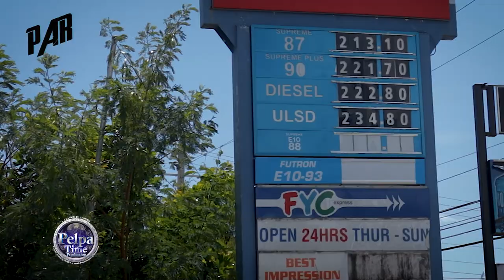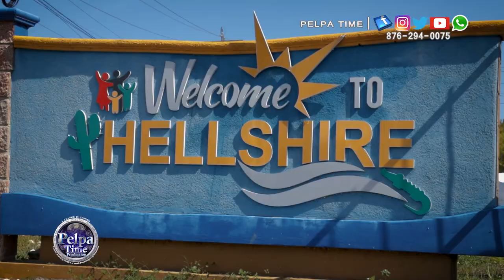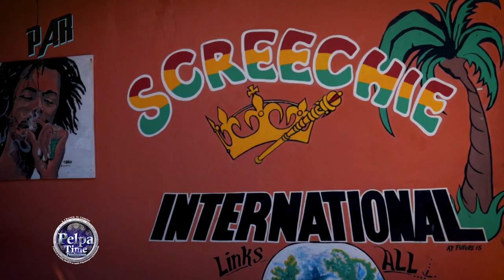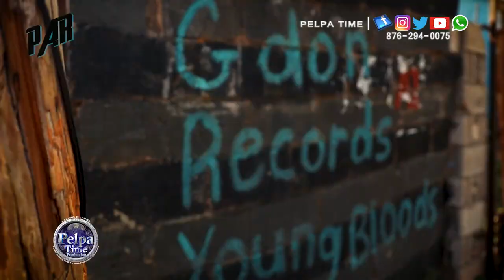You won't believe what RAZOR B did to D'angel and she gets so upset at one point